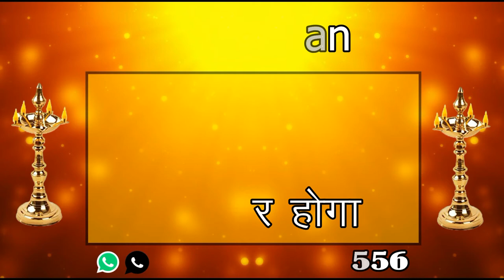यह जेब में रख लो और सात बार इस तरह उसका नाम बोलो वश में होने से कोई नहीं रोक सकता